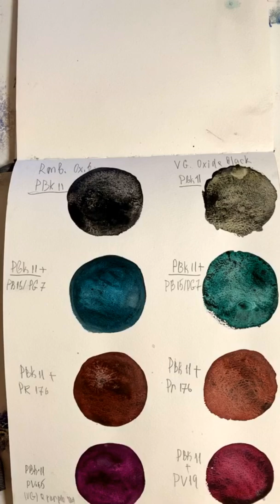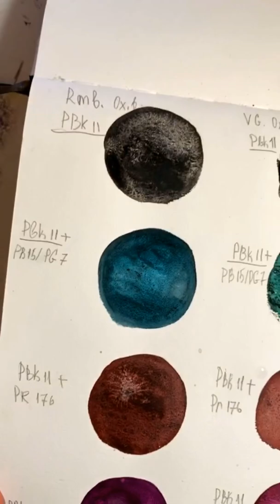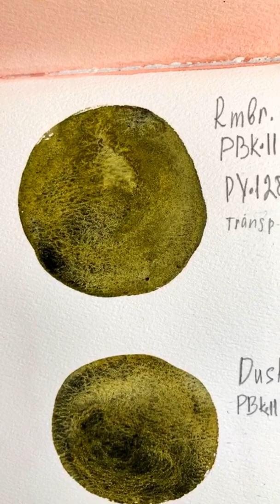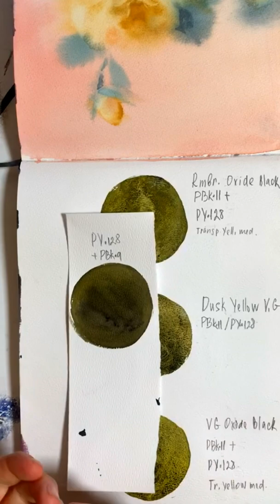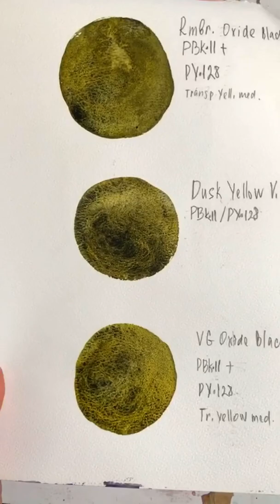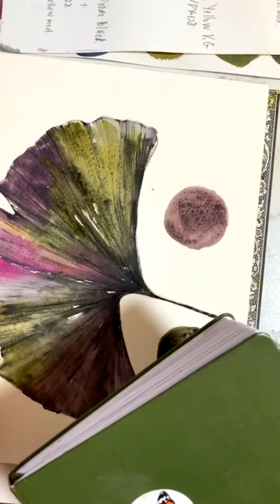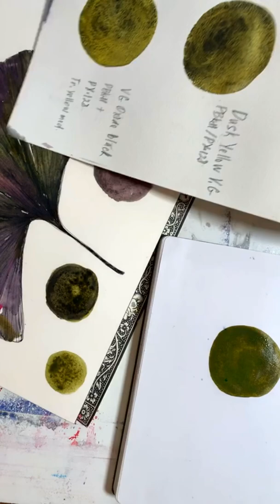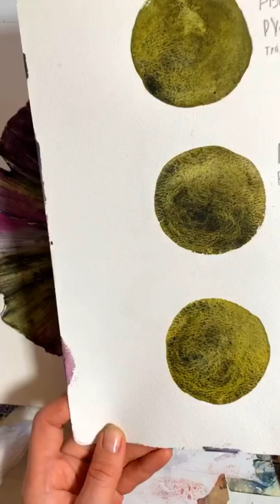Обзор акварели ОКСИД БЛЭК Вангог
Overview of OXIDE BLACK Van Gogh watercolor